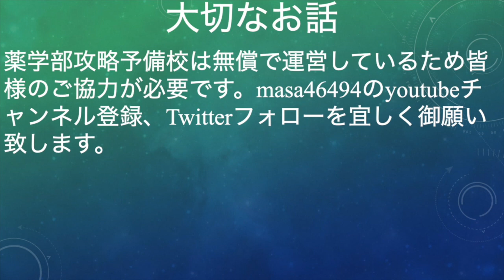[2023年度版]薬学部の定期試験で不合格になって自殺したいと思っている現役薬学部生の皆様へ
アーティスト名 masa
1st album HEART
2nd album Pur
1st single おまじない
3rd album 懺悔